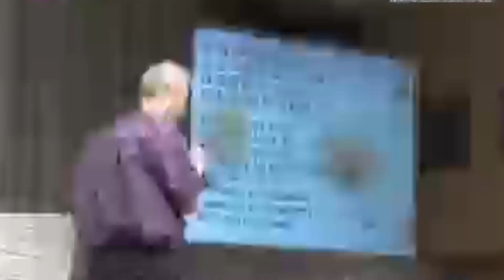[하스데반 선교사님 ANM 목요모임] 올네이션스 경배와 찬양 / 2009년 9월 3일 목요모임 실황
제공하는 영상들 가운데 가끔씩 삽입되는 광고(영상/배너)는 'Gloria Worship Center' 와는 전혀 무관하며, Gloria Worship Center 유튜브 계정은 철저하게 비영리로 운영되며 단 1원의 광고 수익도 취하지 않음을 밝혀 둡니다.